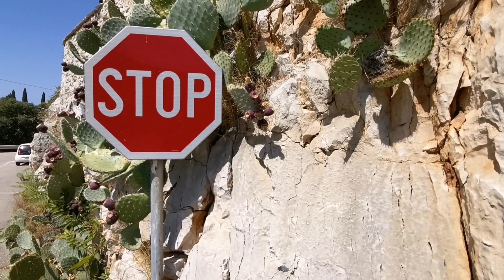Motorrad | Motorcycle 🔥 Special_Videos from Island_of_ Brač 🏝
Nach einer Motorradtour mit drei Freunden über Österreich, Slowenien, Italien (Bari - Igoumenitsa), Griechenland, Albanien, Montenegro, Bosnien-Herzegowina und Kroatien sind wir auf der kroatischen Insel Brač gelandet. Nach drei Tagen sind die Freunde abgereist, mir blieben noch 6 Tage um die Insel besser kennen zu lernen. Dabei hatte ich das Glück bei meinem kroatischen Freund Pero in seinem Haus in Selca wohnen zu dürfen.

(Teil 12) Ložišća
Ein ganz besonderer Ort im westlichen Teil auf der kroatischen Insel Brač
0:01 Auf der Fahrt dorthin, immer wieder Blicke auf das herrliche Meer.
7:55 Kakteen (Opuntia sp.) in Ložišća an der Straße nach Nerežišća.

Das Motorrad:
BMW F 650 GS   Technische Daten:
Baujahr 2001
1 Zylinder Viertakt
Hubraum: 652 ccm
Leistung: 50 PS / 37 KW
Antrieb: Kette
Höchstgeschwindigkeit: 166 km/h
Beschleunigung: 0-100 km/h 5,7 sec.
Gewicht vollgetankt 193 kg
Sitzhöhe: 780 mm.
Federweg vorn 170 mm. Hinten 165 mm.
Radstand: 1.479  mm.
Räder Bereifung:
Vorne: 19 Zoll
Hinten 17 Zoll
Tankinhalt: 17,3 L.
Km Stand: 98.000 km

Tang Teng A Weng  Autor: Robert Häusler, 2020
(ab 4:15) POD Five - Impro über "Nagas Palst der Tiefsee"  Autor: Robert 2004/2021
(ab 7:55) Tang Teng A Weng  Autor: Robert Häusler, 2020